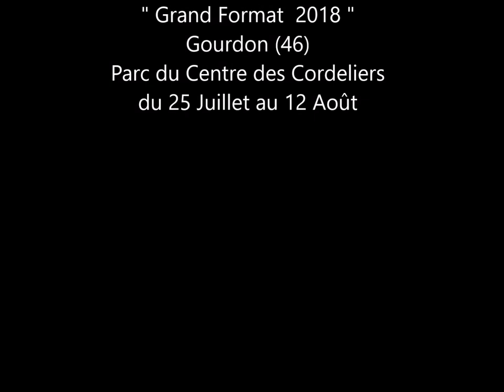Horizon Terre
Demi Sphère pédagogique